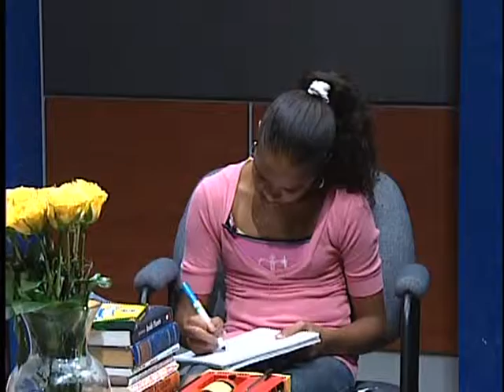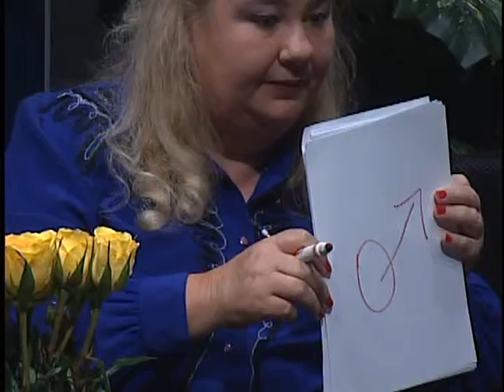Mode of Cosmic Therapy:Not Knowing Before Hand Shows Us The Way of Perfect Unimpeded Direction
TV show 7-6-09 #2 Part I  Weekly esoteric TV show Mode of Cosmic Therapy created and hosted by Paula Andrea Pyle, M.A. Ed with special guests Diamen Ruffin, Brittney Pyle, Breanna Pyle